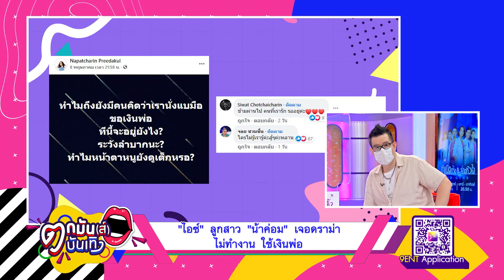“ไอซ์” ลูกสาว “น้าค่อม” โต้กลับชาวเน็ต หลังเจอดราม่าไม่ทำงาน-ใช้เงินพ่อ l ตกมันส์ฯ 12 พ.ค.2564